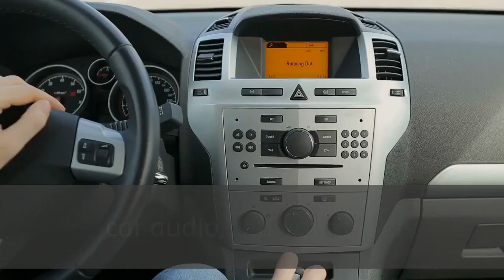Sell gold near me Miami | Cash For Gold Miami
Cash For Gold Miami

1038 NW 36th St, #101,

The Pawn Shop Miami provides cash loans on items such as diamond rings and other jewelry, luxury and high-end watches, TV's, home theatres, iPhones, iPads, MacBooks, car audio, top brand tools like Hilti, Makita, Bosch, xBox, PlayStation, musical instruments and equipment, stage light, sport stuff, hunting, fishing and camping equipment.

Language spoken are English & Spanish. This shop is looking forward to serve you on Sunday as well. Big variety of new and used merchandise is available at The Pawn Shop at best prices.

Ask us about automotive Loans! We offer cash loans on Cars, Trucks, Motorcycles, Scooters & more! Must have clean title in your name. Questions?